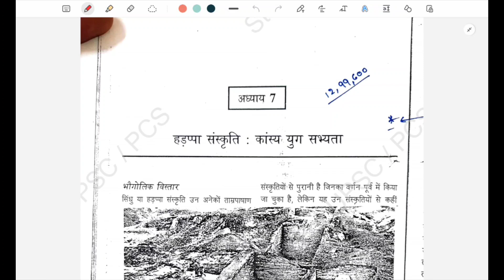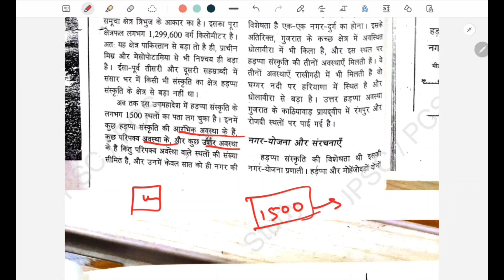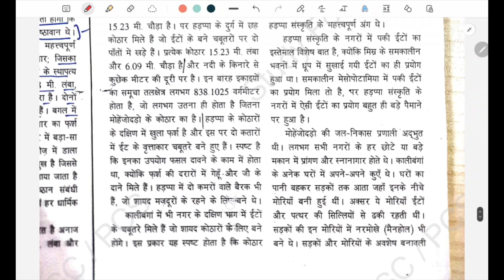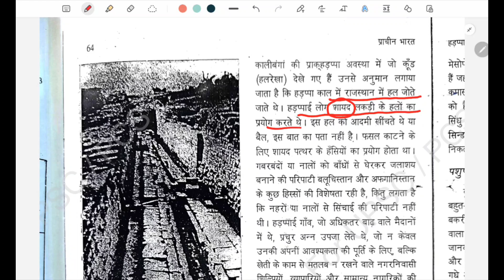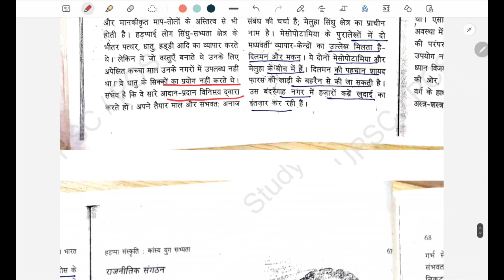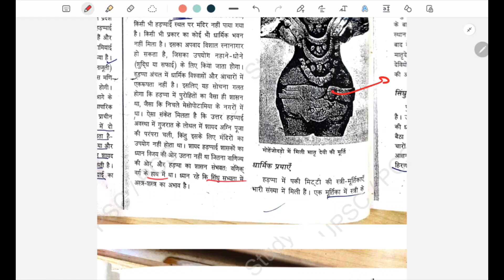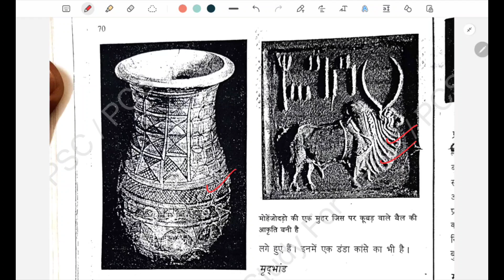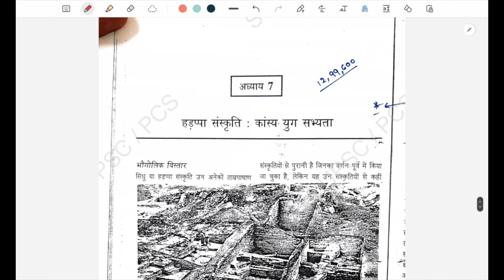🔥 सबसे Important History चैप्टर | Ancient history ncert 70 Bpsc UPSC UPPSC के लिए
🔥 Ncert से नोट्स कैसे बनाते है ? 69 और 70 Bpsc के लिए guidance | Bpsc mains strategy | Bpsc exam

upsc ncert
history ncert
ncert lecture
BPSC Exam
BPSC Syllabus
BPSC Preparation
BPSC Notification